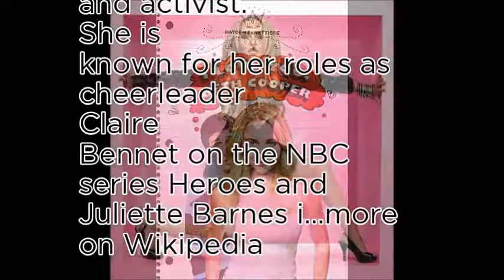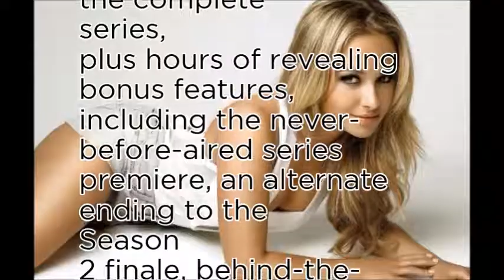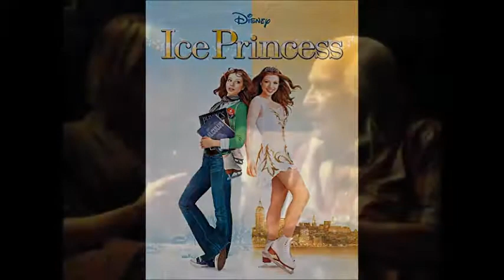No.98 most beautiful stars of 2017-Hayden Panettiere(Why I love it ?)